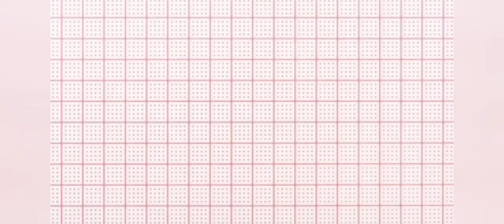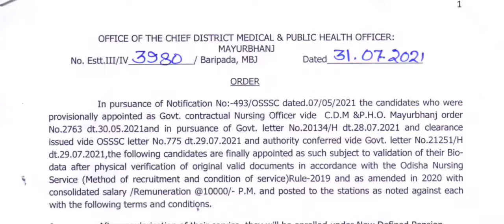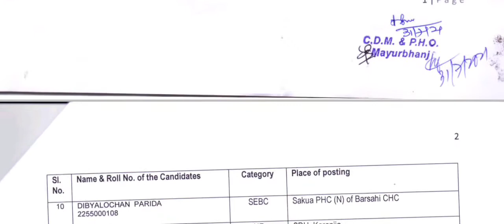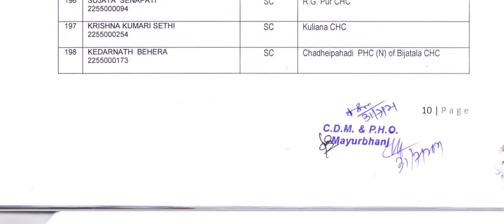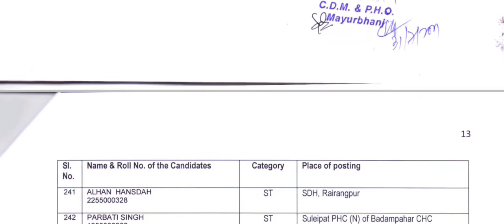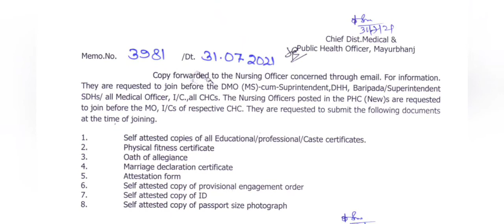OSSSC Nursing Officers Appointment Order & Place Of Posting Of CDM & PHO Mayurbhanj District